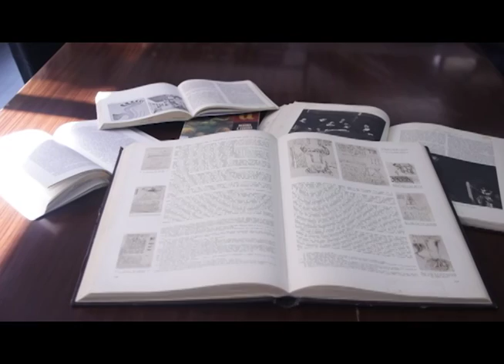Conexões - Segurança Pública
Temais atuais que repercutem na Universidade e fora dela são pauta no programa Conexões. No primeiro episódio, a entrevista foi sobre segurança com o delegado da Polícia Civil e professor universitário Sandro Meinerz.